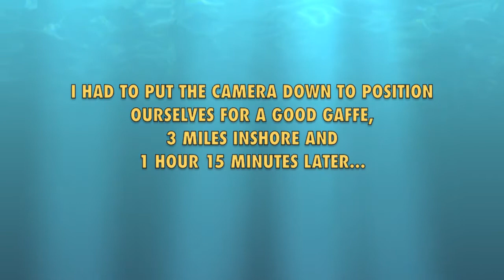sailfish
state water sailfish